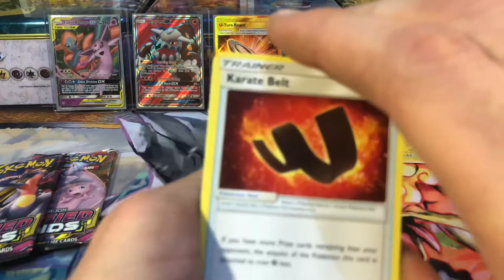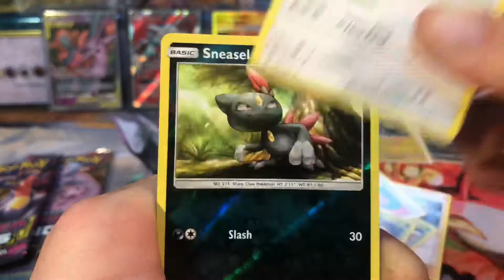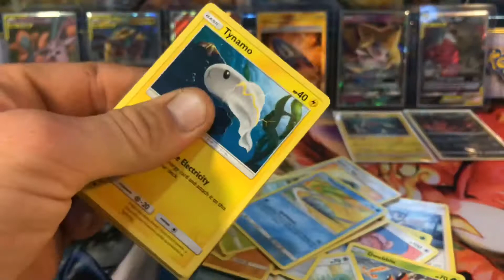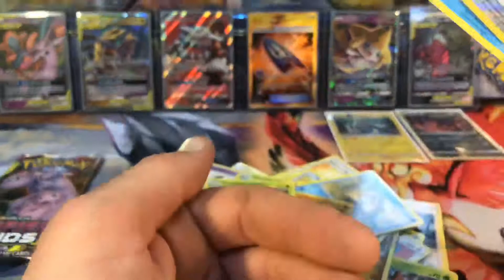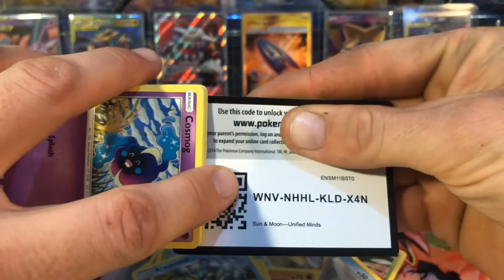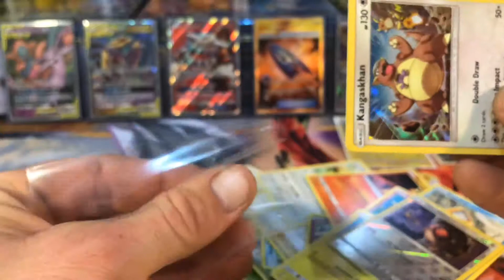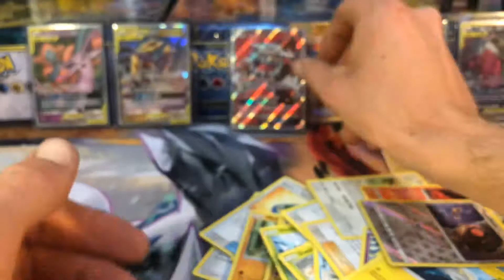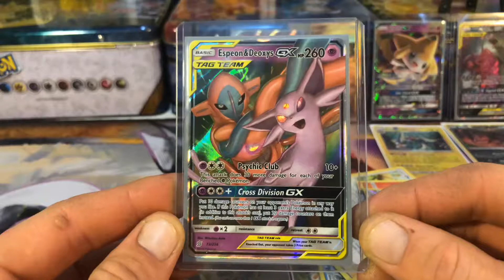Finishing My Unified Minds Booster Box!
I kinda rushed the 4 videos I made for this booster box as I am just super busy with work, and because of that I didn't take my time to enjoy the opening.. so I'm sorry these were not up to the normal levels of energy/enthusiasm that i normally bring.. Normally I wouldn't upload any videos I am unhappy with.. but I thought I may aswell upload them.